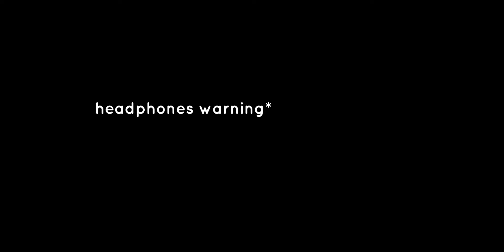killing the devine goredoll in the pillars map.